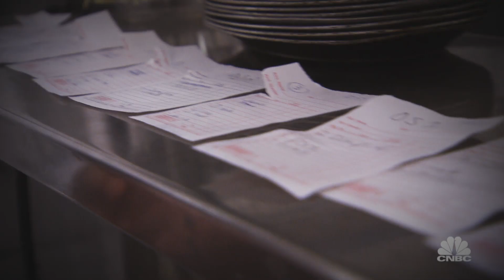Restaurant Startup On CNBC Prime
RestaurantStartup Premieres Tuesday July 8th at 10p ET/PT.

RESTAURANT STARTUP is on a quest to discover, invest in and launch America's next generation of epicurean superstars. Restaurant Kickstart, from Shine America and Joe Bastianich, stars the restaurateur, wine expert and TV personality Bastianich and celebrity chef, Tim Love, two A-type personalities vying against each other to invest their own money in food concepts they believe will make them millions. Each week, two teams will make their case to our investors, Bastianich and Love, for a shot at launching a temporary version of their great concept for a restaurant or a specialty food shop ... be it a bakery, a cotton candy bar, a sausage shop. Under the watchful eye of restaurateur and culinary consultant, Waylynn Lucas, the chosen team has two days and $7,500 to launch a pop-up restaurant, or a store, or a product presentation, come up with a branding campaign and research and write-up a business plan. Then we'll open the doors and test the concept on the public. At the end of the process, our two investors will decide whether or not they will put their own money on the line to make someone's dreams come true. And, if everything goes according to plan, make millions for the entrepreneurs and, even more importantly, for themselves!